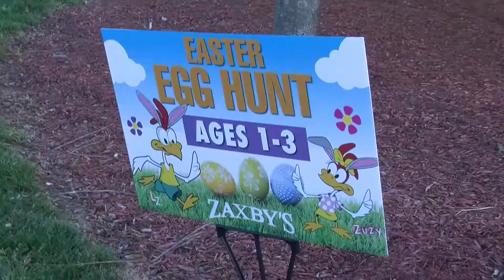Zaxby"s Easter Egg Hunt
Zaxby’s continues to grow philanthropic efforts.  Marketing Director Liza Green supports many local nonprofits and gives back to the community on the regular. Check out their most recent community activity.